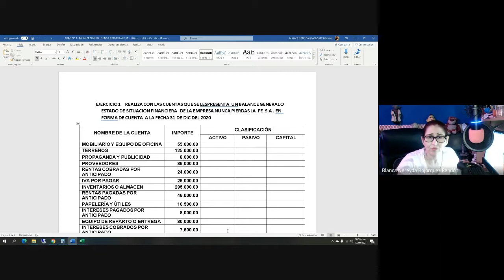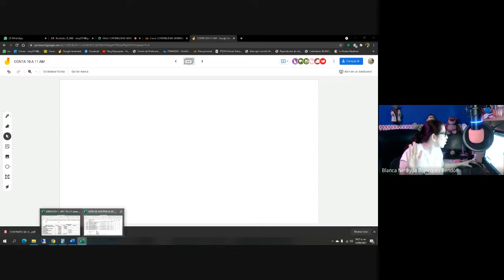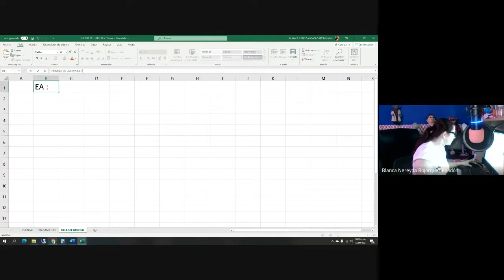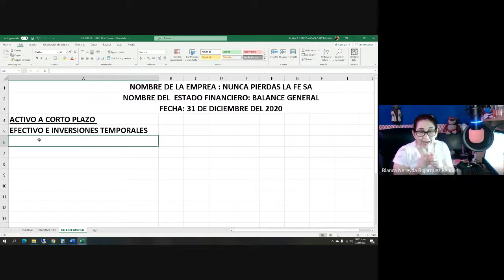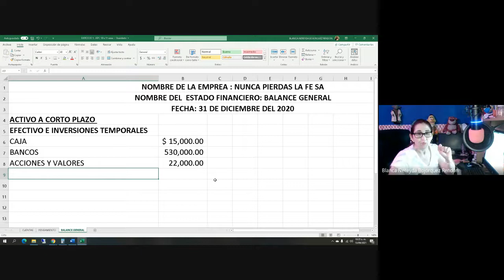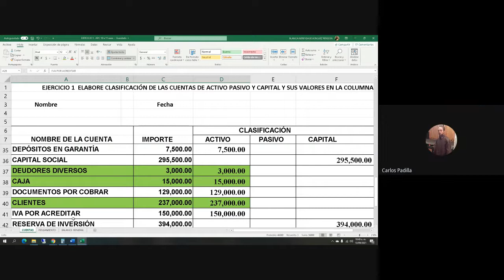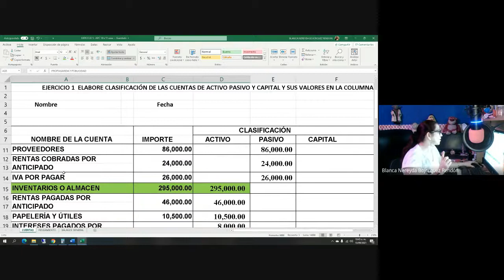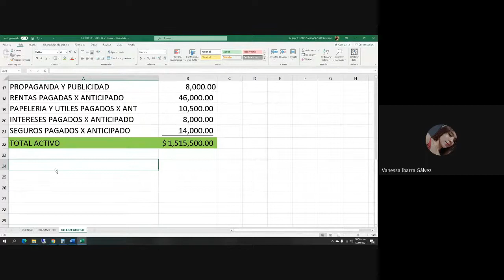CONTABILIDAD GENERAL G05 2021 09 13 at 10 am